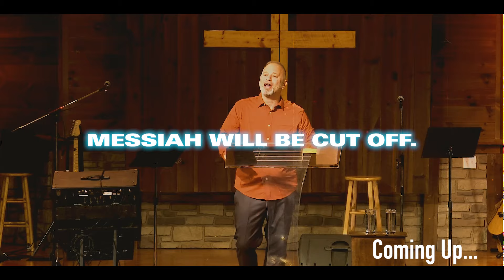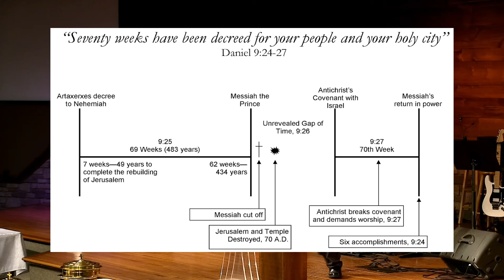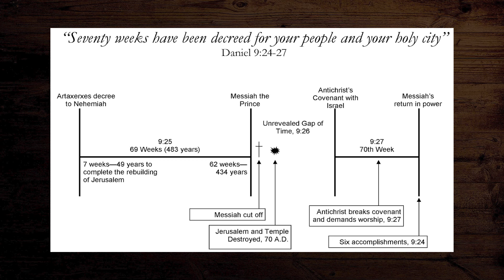Prophecy of the 70 Weeks: What It Means for Israel and Us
In this week's sermon, Pastor Rick dives into the profound prophecy of the "70 Weeks" in Daniel 9:24-27, unveiling God’s detailed timeline for Israel and the world. This prophetic vision outlines everything from the restoration of Jerusalem after the Babylonian exile to the coming of the Messiah, and even extends to end times events, including the arrival of the Antichrist. Pastor Rick breaks down the significance of each "week," revealing how God’s timeline accurately foreshadows major historical events and highlights what’s still to come.

Through Daniel's prophecy, we see God’s sovereignty over history and His ultimate plan for redemption. This sermon encourages us to prepare for the return of Jesus, reminding us of God’s faithfulness to fulfill His promises. Discover how the final "week" points to the tribulation period and the hope we have in Jesus’ ultimate victory.

Key Topics Covered:

Understanding the "70 Weeks" prophecy in Daniel 9
The timeline of God’s plan for Israel and the world
How Daniel’s prophecy points to the Messiah and end times
The significance of the 70th week and the coming tribulation
Preparing for Jesus’ return with hope and faith
Scripture Reference: Daniel 9:24-27